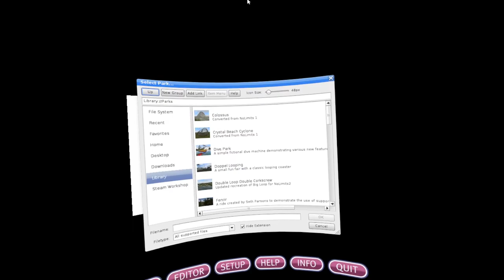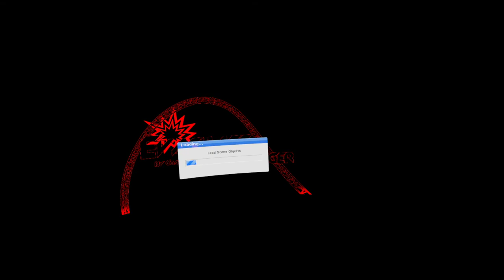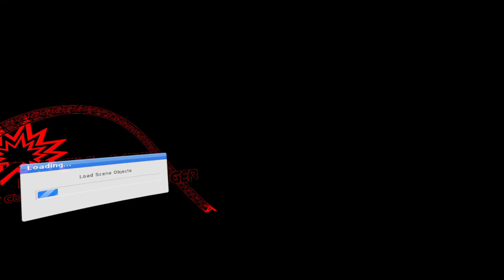Ein Niklas und VR achterbahnen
Im heutigen video fahre ich mal achterbahn.
Jetzt nicht klassisch in echt sondern heute mal in VR(Virtual Reality)
Schaut euch heute an wie es mir dabei geht!